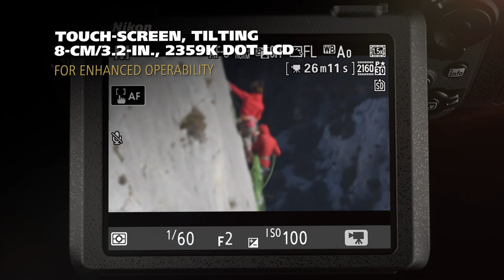Nikon D500 Product tour | I AM Concentrated Performance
The wait is over. The Nikon D500, our latest DX-format flagship is here! A class-leading DX-format digital SLR camera that condenses the power of an FX-format Digital SLR into DX-format agility with always-on connectivity & powerful 153-point AF system and much more, find out

Nikon D500 primary features include:

1. Powerful 153-point AF achieves superior subject acquisition performance across a wide range of situations
• *ISO 100, 20°C/68°F.

2. High-speed continuous shooting at approx. 10 fps for up to 200 shots (14-bit lossless compressed RAW)

• Approximate frame rates for a fully charged EN-EL15 Rechargeable Li-ion Battery, using continuous-servo AF, a shutter speed of 1/250 s or faster, and with other settings at default values.

• As of January 6, 2016, among D-SLR cameras using an APS-C size image sensor. Based on Nikon research.

3. Unique benefits of a compact DX system — added agility in telephoto shooting
• 35mm-format equivalent.
• Including battery, XQD memory card and lens.

•Recorded in separate files.
•Image area will be slightly smaller in DX-based movie format.

5. New EXPEED 5 image-processing engine achieves sensitivity up to ISO 51200, expandable to Hi 5 (equivalent to ISO 1640000).

6.Touch-screen, tilting 8-cm/3.2-in. high-resolution monitor ensures more comfortable shooting for professionals and advanced amateurs.

7. SnapBridge support lets you link with a smart device via Bluetooth® and Wi-Fi®
• Smartphones and tablet computers with iOS or Android™.

8. WT-7/A/B/C Wireless Transmitter (optional) enables high-speed wired/wireless LAN communication
• Requires Wireless Transmitter Utility (available for download from Nikon website).